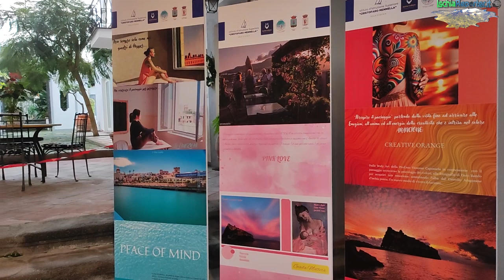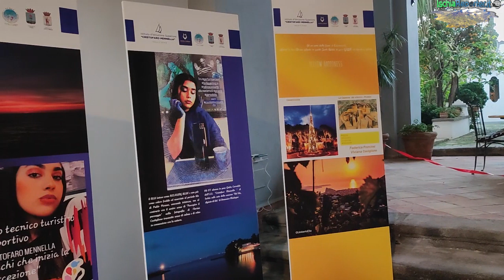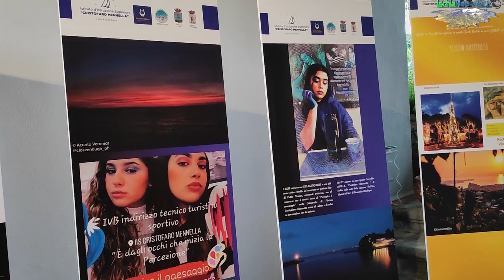Natale 2023 a Forio: Percepire il paesaggio